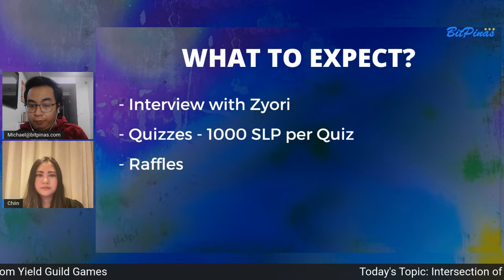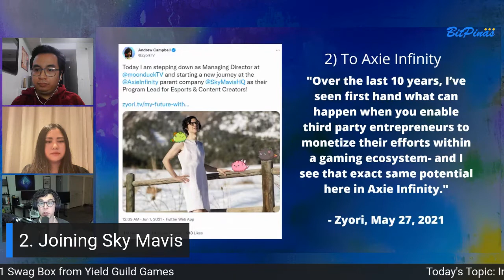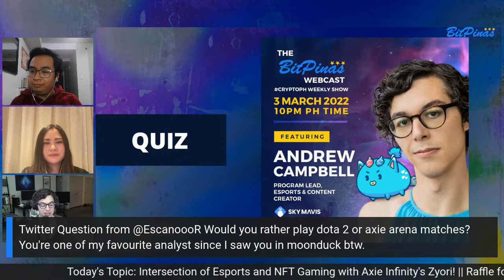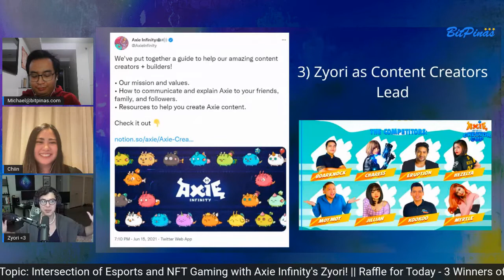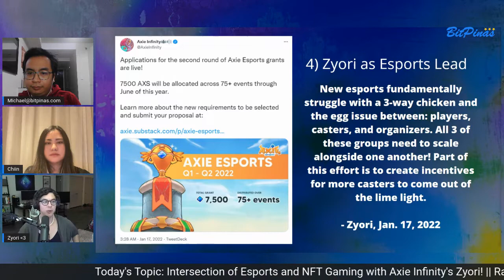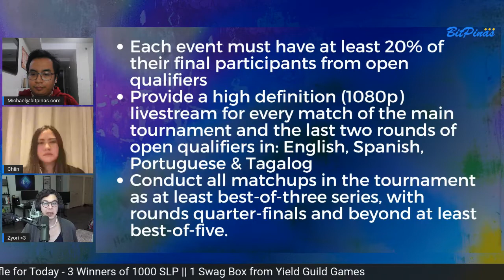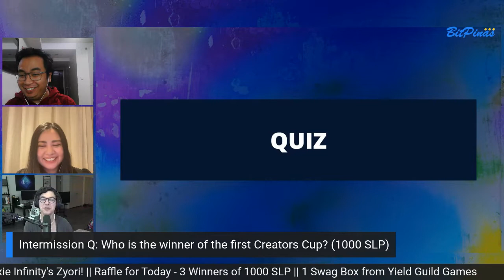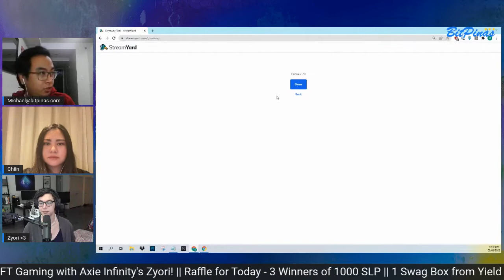Zyori of Axie Infinity Interview about Axie Esports and Axie Origin - BitPinas Webcast 12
Last year, Sky Mavis, the creators of the category defining title, Axie Infinity committed 5,500 AXS to support a grant for Axie Esports that supported over 40 tournaments.

This year the Sky Mavis team has designed a second round of grants:

- 60 events have been greenlit so far and have been organized into ongoing leagues, global tournaments, and regional tournaments.
- The calendar extends through June 2022
- All events (except the first 2) have open qualifiers for anyone to participate in
- Events will have multi-lingual coverage in: english, spanish, portuguese, and tagalog

Also, Sky Mavis will be releasing Battles V3 (Axie Infinity: Origin), a massive battle upgrade that will make Axie faster, more fun, and more competitive.

Zyori, Esports Lead at Sky Mavis, discussed,  the future of esports and NFT gaming, and how Axie Origin will help define this crossover.

BitPinas is the paper of record about the crypto movement in the Philippines| CryptoPH | Managed by Michael Mislos

All information are properly sourced.

PLEASE BE CAREFUL OF BITPINAS IMPERSONATORS. We will not give you more crypto in exchange for your crypto!

We encourage everyone to QUICKLY REPORT these FAKE BITPINAS PAGES so others won't become a victim of their scam. Let's help each other particularly those who are new in crypto, blockchain, NFT, and play-to-earn. 🔥